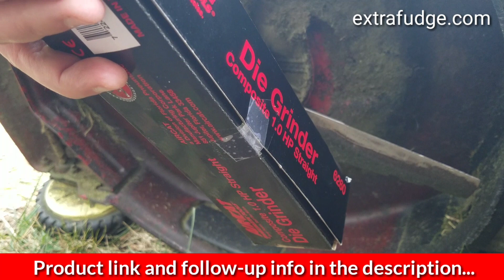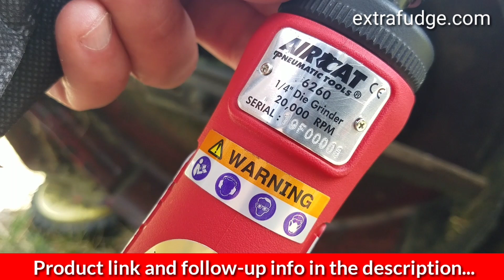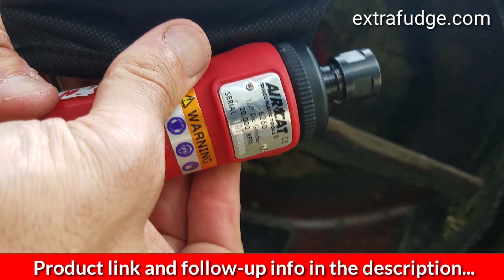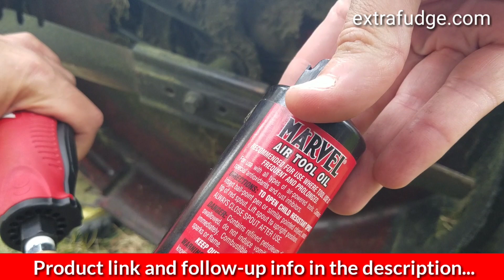AIRCAT 6260 1 HP Die Grinder Air Tool Review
In this video I'll review the AIRCAT 6260 1 HP Die Grinder Air Tool